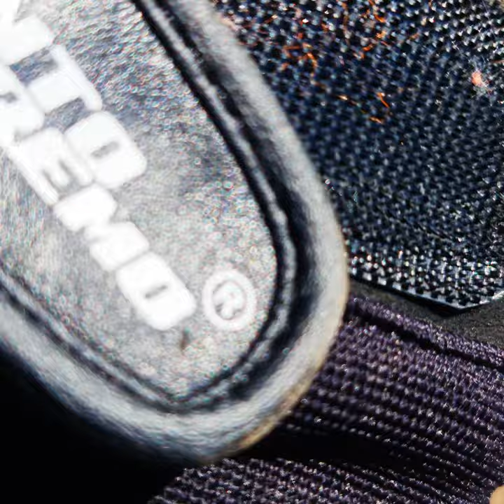amarillo texas cadillac ranch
WE ARRIVED IN TEXAS AND WE CROSSED A LARGE PART OF GRINGOLANDIA FROM EAST TO WEST and today it's .CADILLAC RANCH: when 10 Cadillacs become a living work of art. Route 66 is one of those experiences that you have to live at least once in your life. Cross much of the United States from east to west, from Chicago to Los Angeles, traveling along lonely roads, half-abandoned towns and sunsets in which the sun sets behind the corn fields. It consists of ten half-buried Cadillacs facing west "at the same angle as the pyramids of Cheops" and showing their rear fins. In the late 1970s, many 'anonymous artists' began spray painting them, something that has become become a custom for visitors, despite being an illegal action, as a sign says: "State of Texas Property. Graffiti painting of anything on this side of fence is illegal. For this reason, I show that it is a living work of art, because it is customary to leave your mark in paint thanks to a spray can purchased at a hardware store in Amarillo. WE ARRIVED IN TEXAS AND WE CROSSED A LARGE PART OF GRINGOLANDIA FROM EAST TO WEST and today it's .CADILLAC RANCH: when 10 Cadillacs become a living work of art. Route 66 is one of those experiences that you have to live at least once in your life. Cross much of the United States from east to west, from Chicago to Los Angeles, traveling along lonely roads, half-abandoned towns and sunsets in which the sun sets behind the corn fields. It consists of ten half-buried Cadillacs facing west "at the same angle as the pyramids of Cheops" and showing their rear ends. In the late 1970s, many 'anonymous artists' began spray painting them, something that has become a custom for visitors, despite being an illegal action, as a sign says: "State of Texas Property. Graffiti painting of anything on this side of fence is illegal. For this reason, I show that it is a living work of art, because it is customary to leave your mark in paint thanks to a spray can purchased at a hardware store in Amarillo.